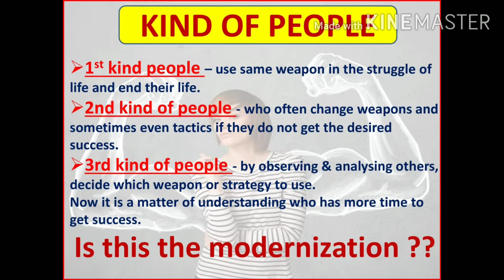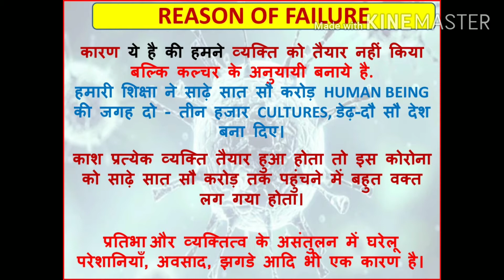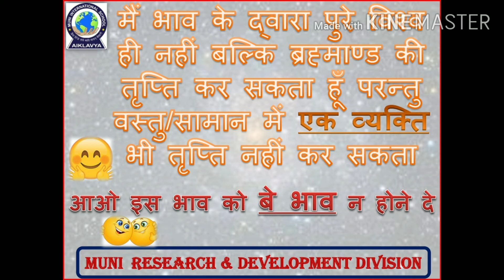June 29, 2020